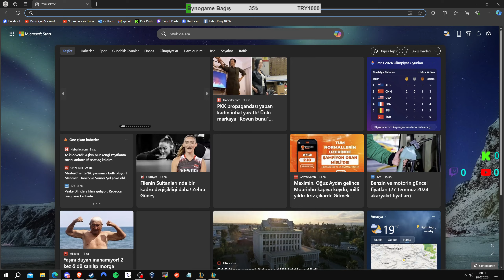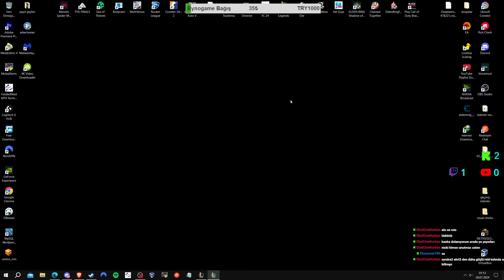LoL TFT and Chill w/Agalar #107